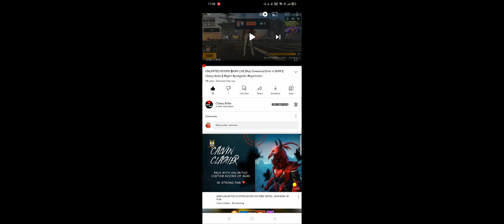3 ROYAL PASS GIVEAWAY || 4K subscriber special || Classy Bolte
WIN GIVE AWAY JOIN WHATSAPP GROUP: -

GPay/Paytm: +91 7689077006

Today I am streaming pubgmobile: PUBG Mobile